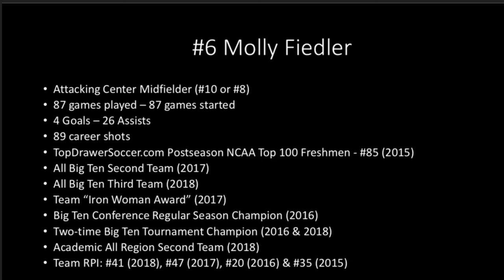Molly Fiedler College Soccer Highlights